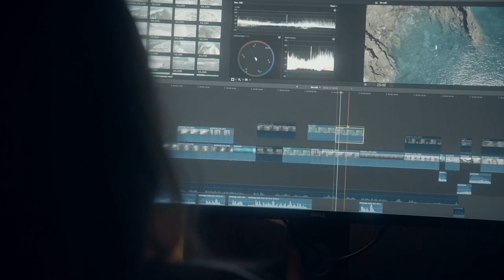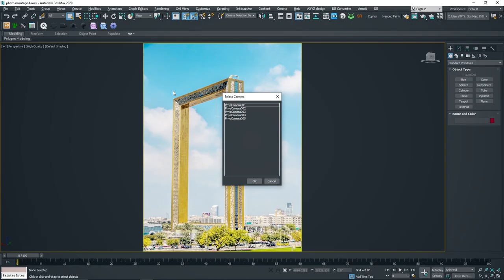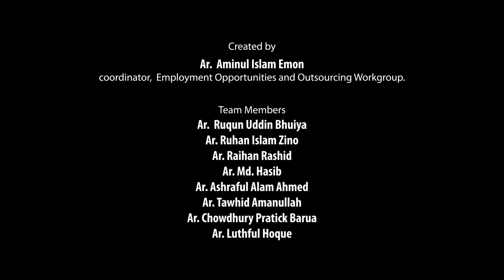Exposure point Bangladesh: ENLISTMENT Trailer